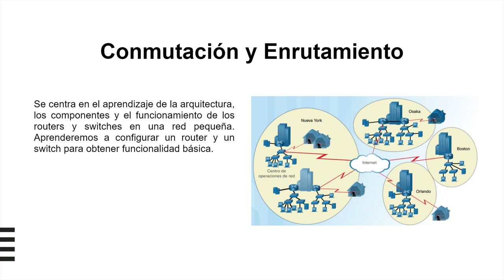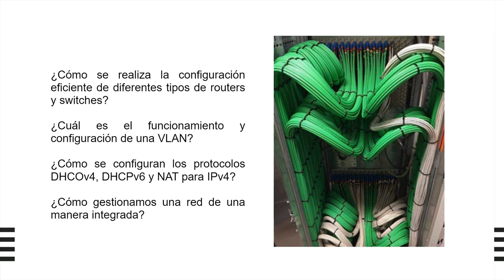Presentación de la asignatura: Conmutación y Enrutamiento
Conmutación y Enrutamiento.
Docente: Giancarlo Condori Torres